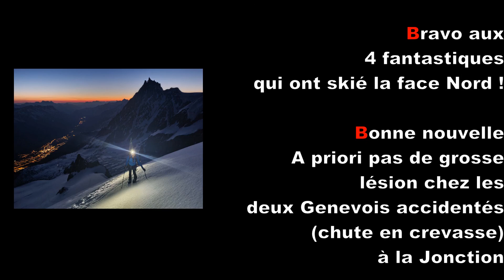Mont Blanc à Ski - 2021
Mont Blanc à ski depuis le plan de l'Aiguille - la jonction, nuit au refuge des grands Mulets - Petit plateau, grand plateau, col des dômes, Vallot arête des Bosses, Sommet du Mont Blanc en 7 h 30
Descente par la face Nord pour les 4 fantastiques, par l'arête des Bosses pour moi avant de reprendre les skis à Vallot, neige de cinéma, juste transfo comme il faut

Accident à la jonction, une cordée de genevois tombe dans une crevasse, 2 guides les moufles et on aide (modestement) le PGHM à l'embarquement des blessés dans l'hélico (rien de grave pour eux, tant mieux)
retour par le chemin d'été conseillé au plan de l'aiguille
moins rapide et moins ludique mais plus safe (grosse expositions aux séracs de la face nord de l'aiguille du midi

Avec Yves, Bertrand, Bastien et Benjamin